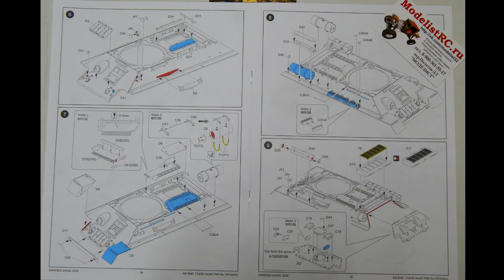RM-5040 Rye Field Model 1/35 Советский танк Т-34-85 1944 года, завод № 174 Омск